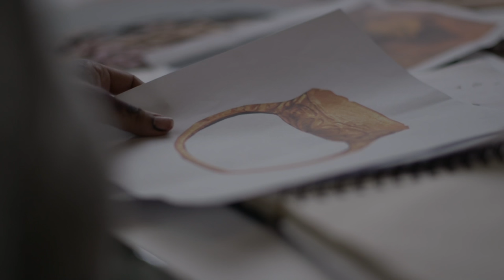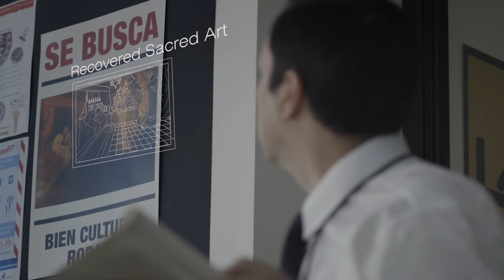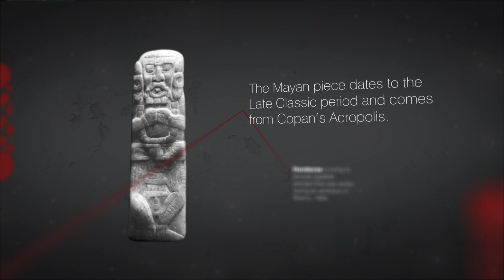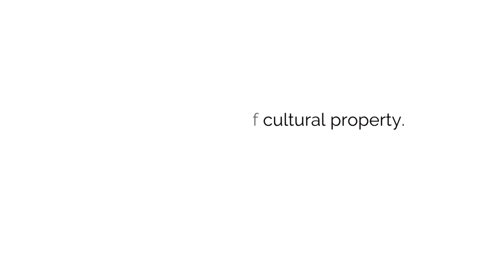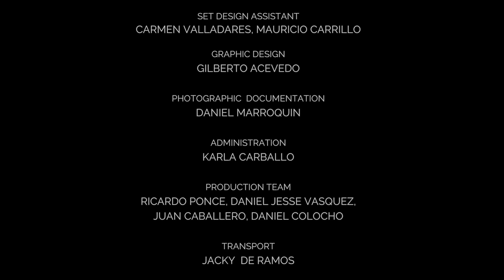Do not let our cultural heritage to be stolen. ¡Say NO to illicit trafficking of cultural property!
Central America is a very rich region in heritage, but badly damaged by theft, looting and the illicit traffic in cultural property. Numerous archaeological artefacts are looted and stolen, but it happens also happens in churches, museums and underwater heritage.
In this clip, UNESCO aims to raise awareness on the current situation in Central America and the Dominican Republic and raise awareness that the protection of our heritage corresponds to all.